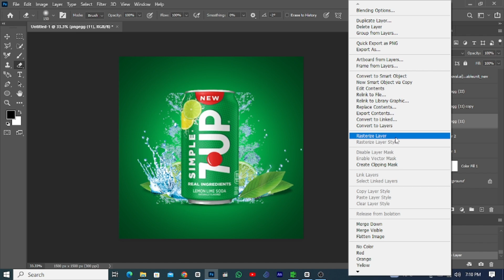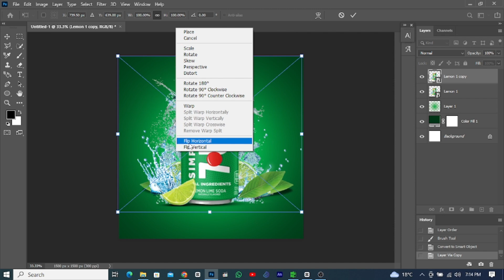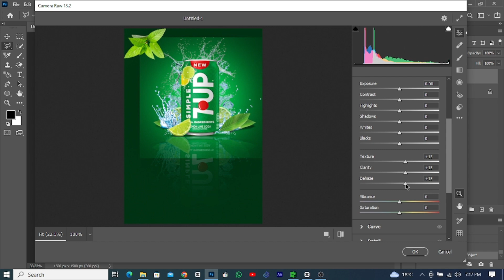7 up Product Manipulation in Photoshop |Graphics Life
7 up Product Manipulation in Photoshop |Graphics Life

{ Related Queries }

productmanipulation,
productmanipulationphotoshop,
productmanipulationphotoshoptutorial,
productmanipulationdesign,
productmanipulationphotoshoptutorialbangla,
productmanipulationdesigntutorialinphotoshop,
productmanipulationinpixellab,
productmanipulationdesigninphotoshop,
productmanipulationcanva,
productmanipulationtutorial,
productmanipulationposter,
productmanipulationphotoshoptutorialinhindi,
productmanipulationphotoshopcourse,
productmanipulationphotoshopbangla,
productmanipulationphotoshopbeginner,
productmanipulationand,
productmanipulationinphotoshop,
productmanipulationincanva,
productmanipulationinpicsart,
productmanipulationinmobile,
productmanipulationinillustrator,
productmanipulationinaftereffects,
graphicslife,